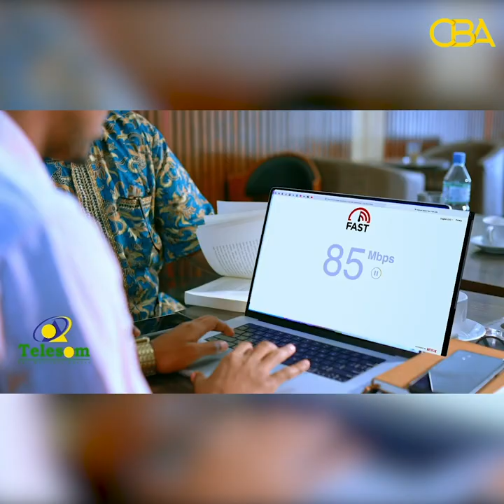Xisbiga Ucid ayaa Wasaarada Xanaanada Xoolaha ku eedeeyay in aanay gudan shaqadii bulshada.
Xisbiga Ucid ayaa Wasaarada Xanaanada Xoolaha ku eedeeyay in aanay gudan shaqadii ay bulshada  u haysay.